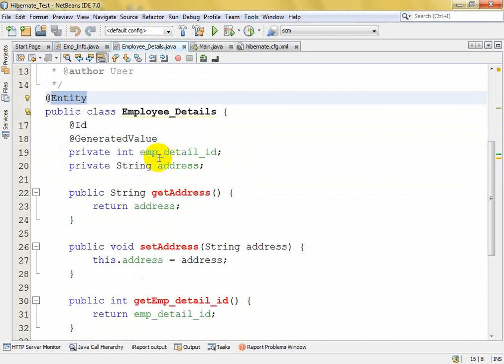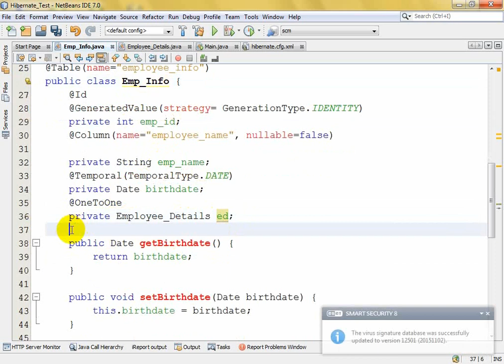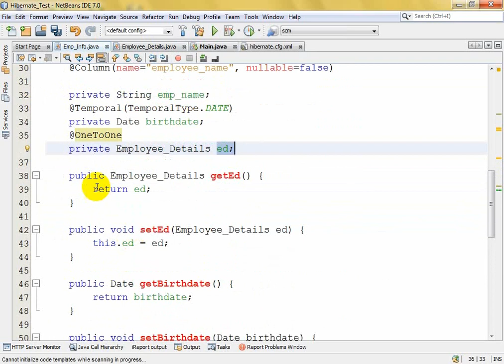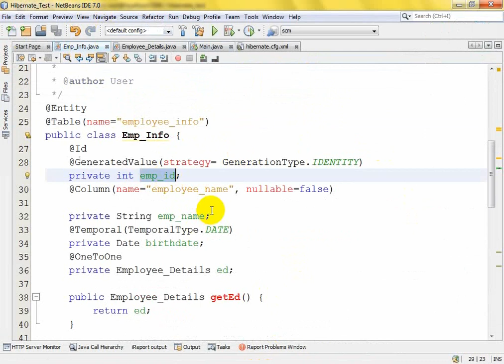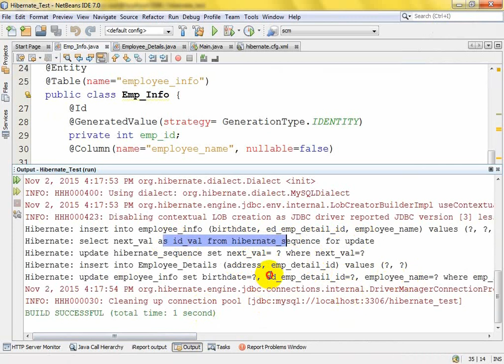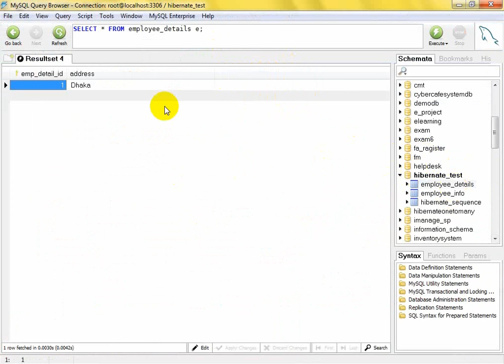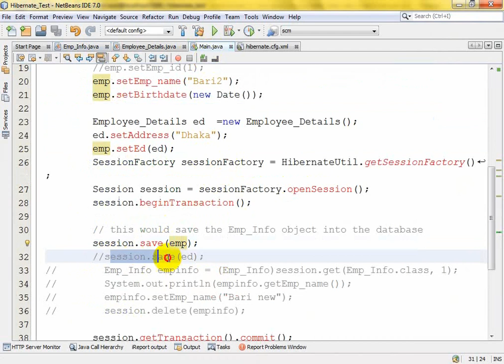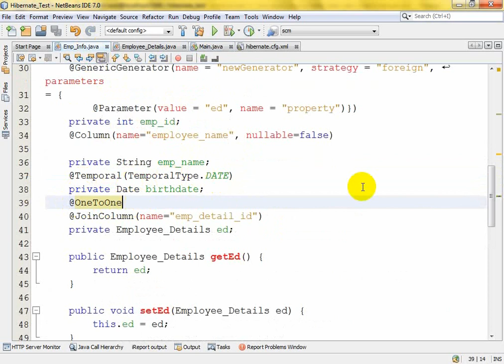Hibernate Class Lecture(One to One Mapping)- Class 08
Hibernate One to One Mapping Example